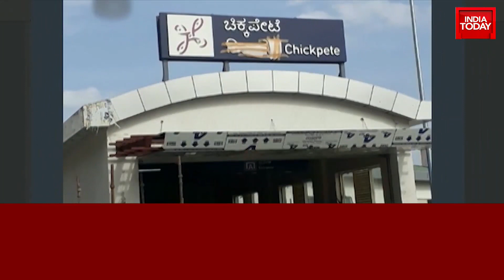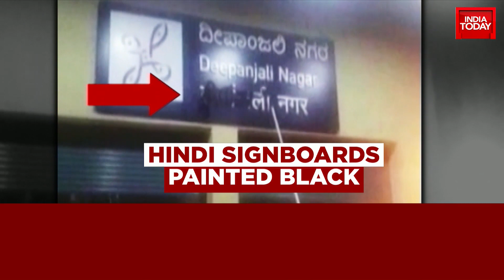HD Kumaraswamy Writes To Karnataka CM Basavaraj Bommai Asking Not To Celebrate 'Hindi Diwas'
Language War Row: JD(S) leader HD Kumaraswamy has written a letter to Karnataka Chief Minister Basavaraj Bommai on Monday urging his government not to celebrate 'Hindi Diwas'. The former CM said that forcibly celebrating Hindi Diwas, which happens to be on September 14, would amount to "injustice" to the people of Karnataka. Watch full bulletin.